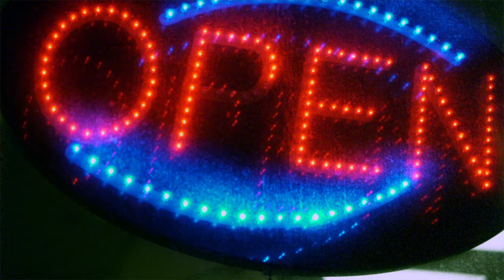Mark (Bayani) Teodosio - WINTER WARZ (Feat. DJ DROP)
Directed, Shot & Edited By: Blank Face